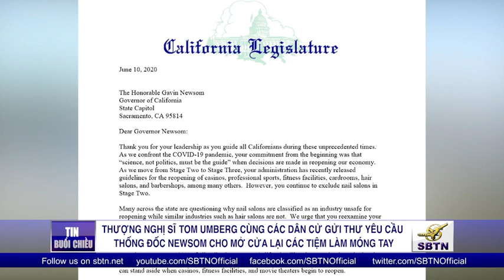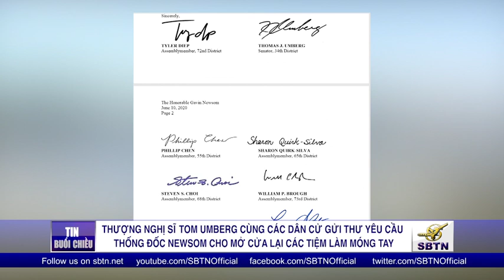TNS Tom Umberg gửi thư yêu cầu Thống đốc Newsom cho mở cửa lại tiệm nail